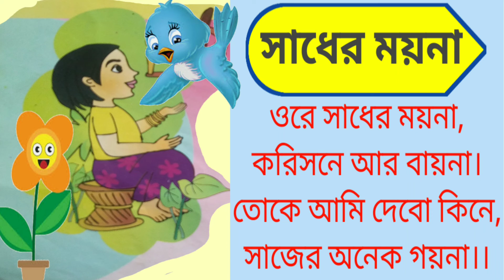বাংলা ছড়া। ওরে সাধের ময়না। Bangla Chora. Bengali Rhymes For Children. Kids Study School.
Related search
1.   বাংলা ছড়া।
2.    বাংলা ছড়া ও কবিতা।
3.   বাংলা ছড়া কার্টুন।
4.    বাংলা ছড়ার গান।
5.    বাংলা ছড়ার গান ও কবিতা।
6.   বাংলা ছড়া ছোটদের।
7.   বাংলা ছড়া কার্টুন আতা গাছে তোতা  পাখি।
8.   বাংলা ছড়া অ আ ক খ।
9. Bengali Rhymes.
10. Bangla Chora.
11. Bengali Alphabet.
12. Bengali bornomala.
13. kids learning video.
14. children learning video.
15. লেখাপড়া করে যে